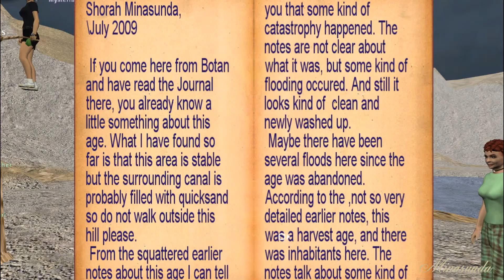FanAge Tour - Botan, Moysenland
Agewriter: ametist